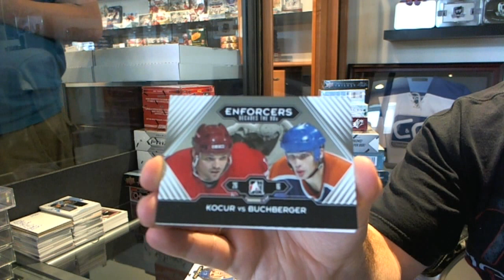711ofovertime's 13-14 ITG Decades 90's Hockey Box Break